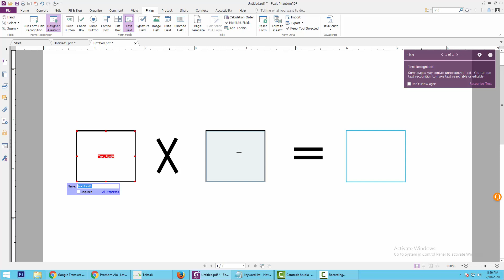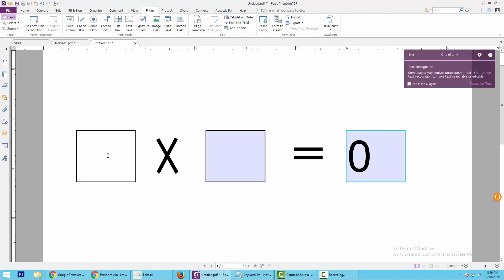How to create Multiply calculation field in a PDF Document using Foxit PhantomPDF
In this video, I will show you, How to create Multiply calculation field in a PDF Document using Foxit PhantomPDF,